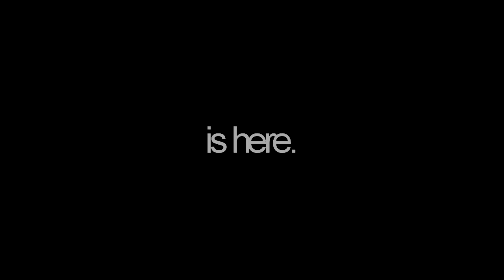Ciara and Ben || The Smile On Your Face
I've already done this song to other times but it just fit Cin so much i had to! I hope you all enjoy it!